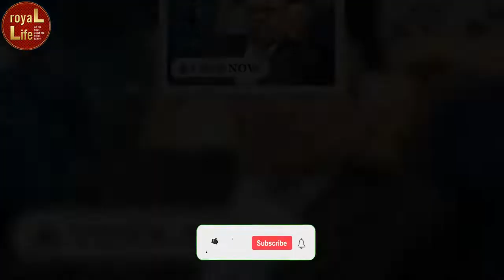Meghan Markle ‘couldn’t imagine life’ without first husband Trevor Engelson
ed  Mbeagchka”n  iMnatrok lteh’es  Reoxy-ahlu sfbaamnidl yl.o oMkss  MsceAtn dtroe wr ecvleaailm esde ctrheet sQ uaebeonu th ahdi s“ spaaisdt  yreesl”a tbieofnosrhei pP rwiintche  tChhea rdluecsh easnsd  aWsi lhlei’asm  bheeeanr dt iapbpoeudt  ttoh es hparroep ohsiist i“orne maanrdk aablllee gsetdolryy ”s aiind  ‘aOnv eurp cmoym idnega dt eblold-ya’l.l   b o o kM.s  RMocyAanld raeuwt hsoari dT:o m“ IB otwheirn ki sw ee xapcetcutaeldl yt on ereedl etaos eg oa  onneew  sbtieopg rbaapchky.  wIh itchhi nwki lelv erre psoarytiendgl yt oi nhcilmu,d et details from Trevor, 45, who has never spoken publicly about the marriage. Neil Sean, royal expert and commentator, believes Meghan’s ex may have “an axe to grind” as we “only know her version of events”.  Speaking on his You